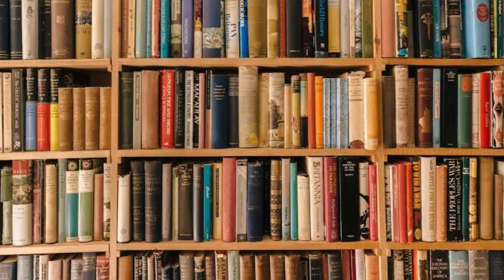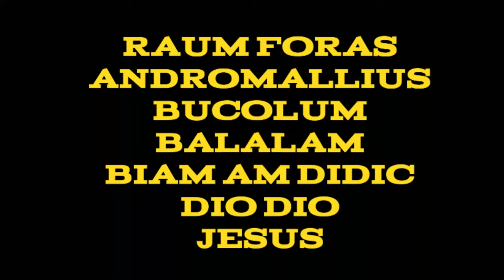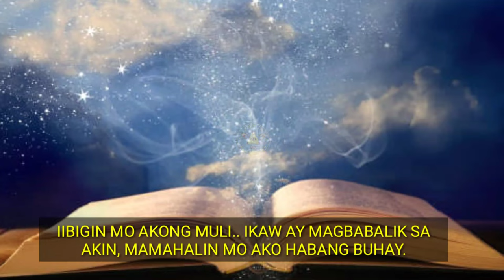MALAKAS NA GAYUMA SA LARAWAN | lihim na karunungan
Ang orasyon na ito ay malakas upang magbalik ang dating pag ibig..